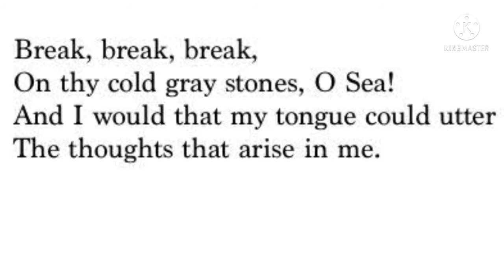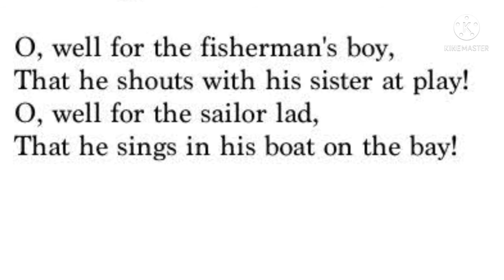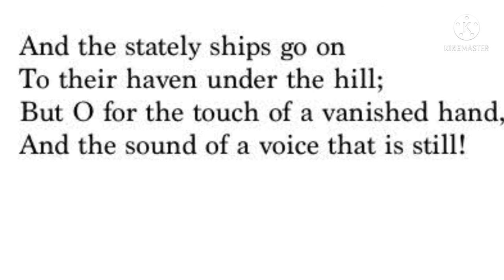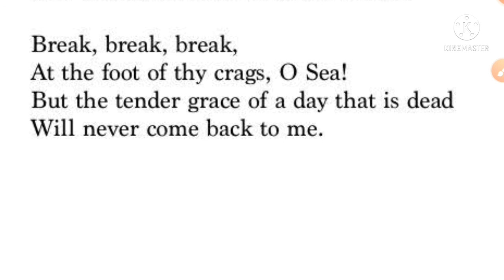Break Break Break - A.L.Tennyson Line to line Hindi explanation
In this video you will find the explanation of the poem in hindi line to line and analysis...